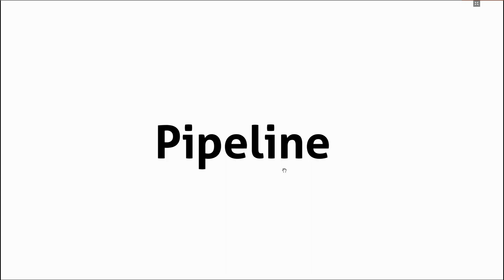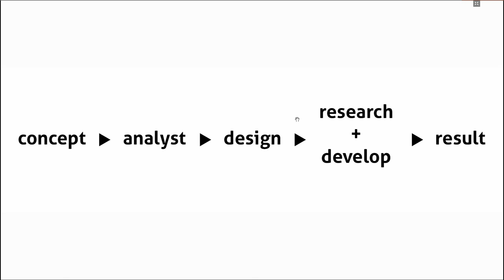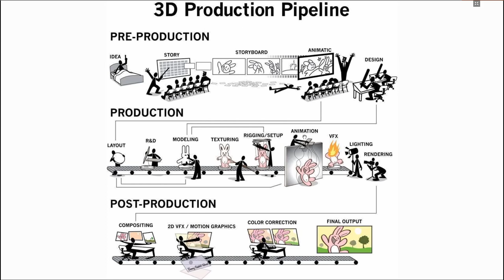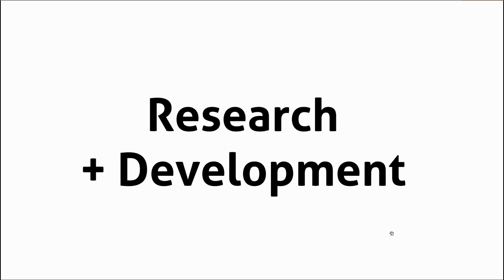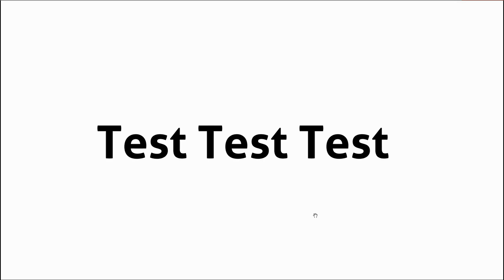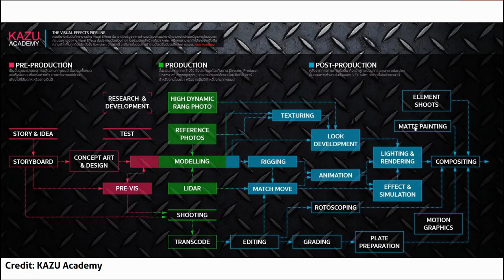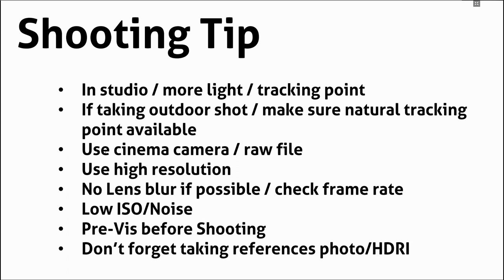CG101 การวางแผนสำหรับงาน CGI และตำแหน่งงานในอุตสาหกรรม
ในการสร้างงาน CG ซัก Shot หนึ่งขึ้นมาเราต้องคิดถึงอะไรบ้าง และหน้าที่รับผิดชอบในแต่ละตำแหน่งในสายงาน CG มีอะไรบ้าง เรามาดูกันในคลิปนี้ครับ